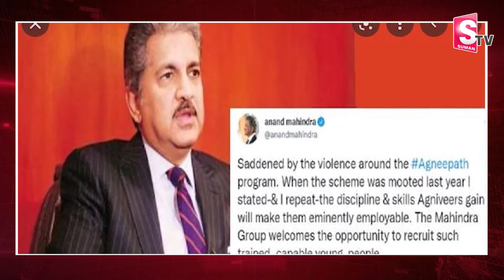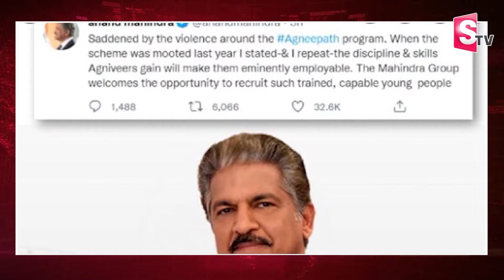Anand Mahindra Job Offer and Schemes for Agneeveers | Anand Mahindra Reaction on Agneepath